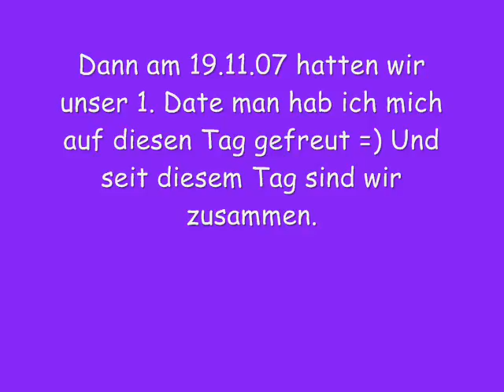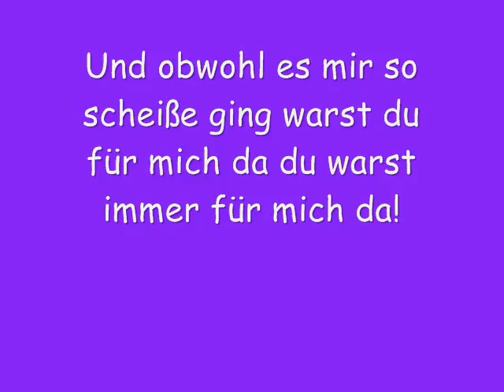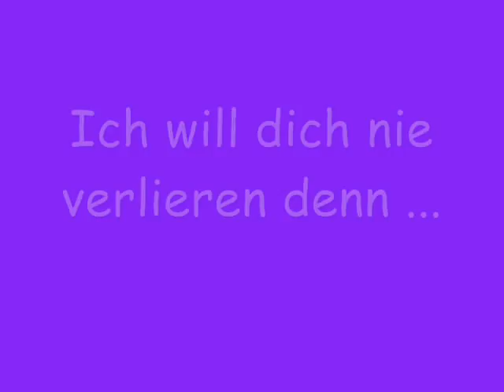Anna und Patrick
Schatz das ist für dich ! ich Liebe dich